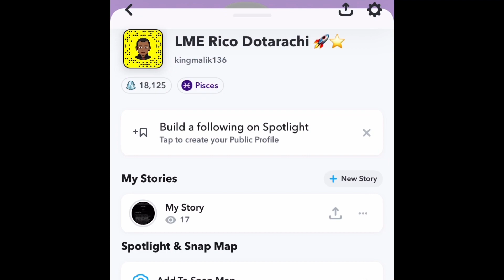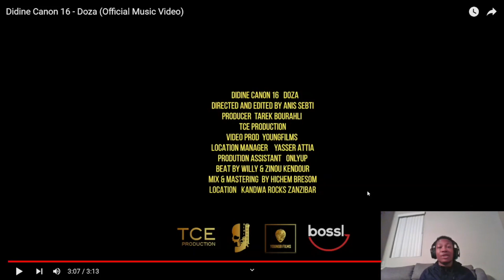Algerian Rap Reaction Didine Canon 16 - Doza (Official Music Video) | LMERicoTv Reaction